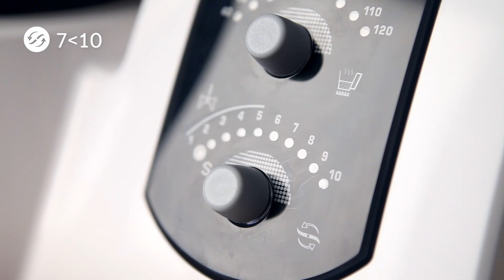Texturizados básicos: pulverizar con robot de cocina Mycook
Azúcar, cereales, chocolate a la piedra... se convierten en polvo en unos segundos con Mycook.